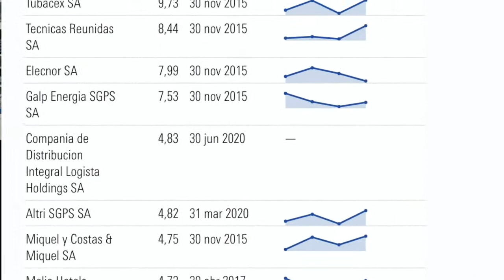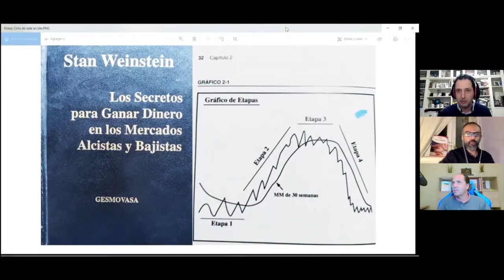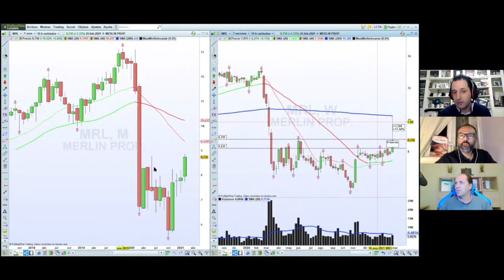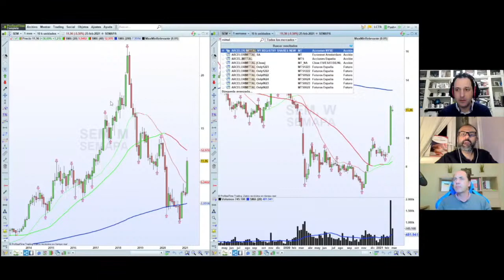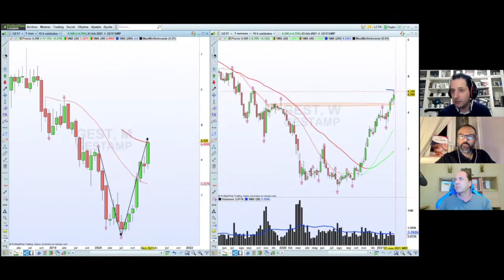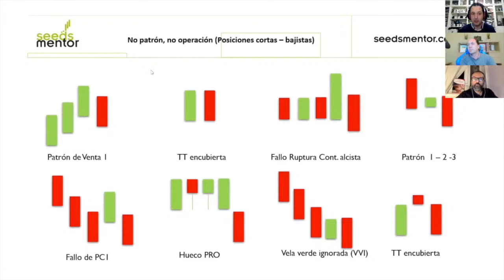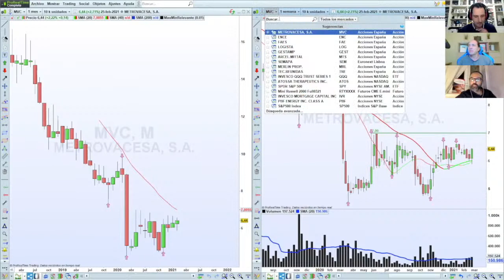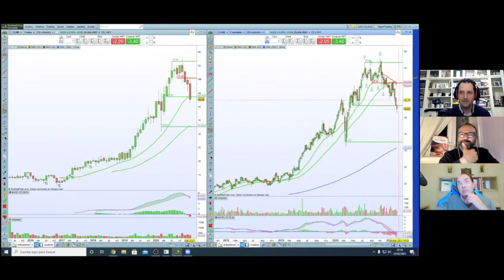CarterasValueAExamen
Bienvenid@s a nuestro primer especial CarterasValueAExamen.

-QUÉ ES EL VALUE INVESTING?
Esta filosofía de inversión, popularizada por Warren Buffett –discípulo de Benjamin Graham y posiblemente uno de los mejores inversores de la historia–, está basada en la adquisición de valores de calidad a un precio por debajo de su valor intrínseco o real.

-EN QUÉ NOS VAMOS A CENTRAR EN EL SIGUIENTE ESPECIAL?

Además de hacer un repaso por diferentes web de screeners Value (como Walluestreer.com), en donde hemos filtrado valores españoles por infravaloración, hemos analizado las diferentes carteras de los fondos Value de las Gestoras más representativas del mercado local (a través de las fichas públicas mensuales o de información incluida en Morningstar) : Bestinver, Cobas, Horos, Magallanes, AzValor, Metagestión, Santander AM, etc., recogiendo el testigo del estupendo trabajo previo que han realizado los analistas de las mismas, y centrándonos en sus carteras Ibéricas

-QUÉ INTENTAMOS CON ELLO?

*Aprovechando las bondades de ambos métodos de Análisis, en este caso el Análisis Fundamental y el Análisis Técnico, ajustamos marcos temporales y realizamos un mix de ambos, intentando detectar aquellas acciones Value con mayor potencial desde el punto de vista técnico en un marco temporal de CoreTrading, que es el que más se asemeja al horizonte medio de las Carteras Value, que buscan una buena performance en el entorno de 3 a 5 años.

*Así, los suscriptores de Seedsmentor, a través de la formación ofrecida, cumplen uno de los objetivos básicos que pregonamos: adquirir Herramientas de Conocimiento, que nos van a permitir no sólo detectar estos valores, si no analizar por nuestra parte la potencialidad de la cartera de un determinado fondo en el que estemos interesados en invertir.

*De esta forma, tendremos más a mano el conseguir nuestro objetivo último: una

Valores analizados

Esperemos que disfrutéis de esta buena simbiosis entre ValueInvesting y CoreTrading.

Un saludo del equipo de Seedsmentor.com y BuenTrading!

Recordamos a los no suscriptores que tenéis 7 días de prueba para acceder de forma gratuita a nuestra web seedsmentor.com

Nos podéis seguir y contactar en:

Canal de Youtube: Seedsmentor